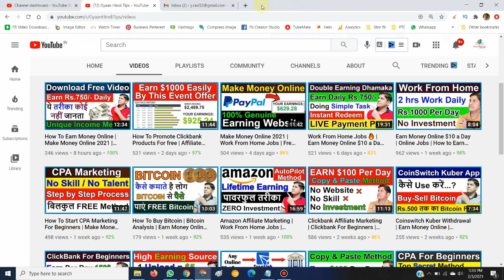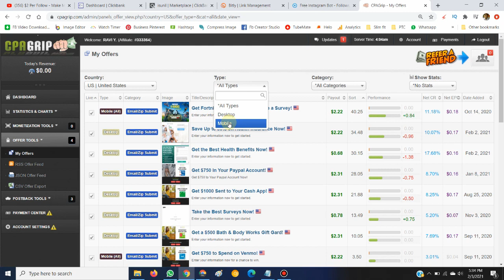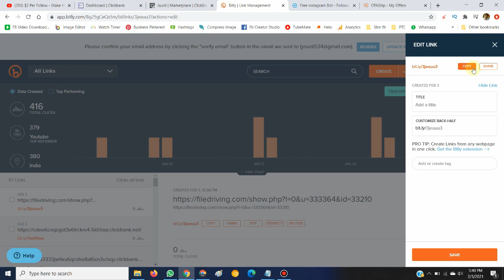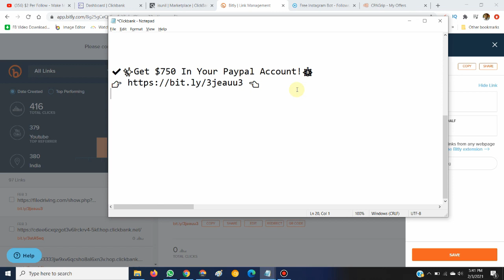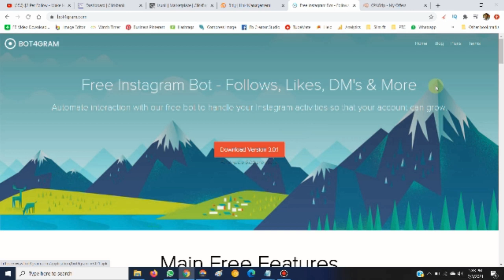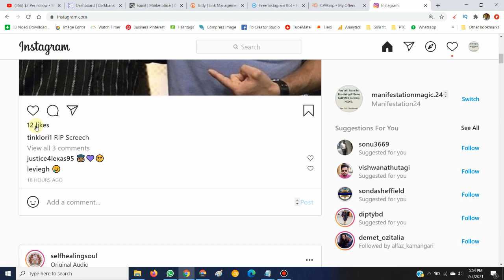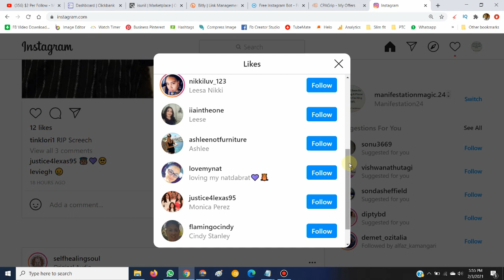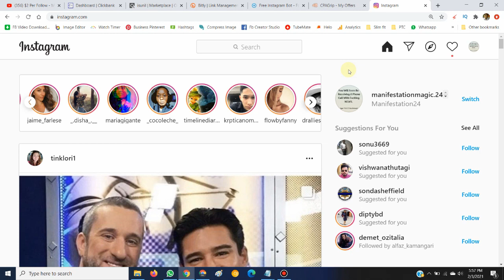CPA Marketing For Beginners | Make Money Online 2021 | Best Income Secrets | Paypal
क्या आप भी घर बैठे पार्ट टाइम में कमाई करना चाहते है तो निचे दिए गए सभी वीडियो जरूर देखें 100% Free Joining.

cpa
cpa marketing tutorial 2021
cpa marketing free traffic method 2021
cpa networks
cpa offers